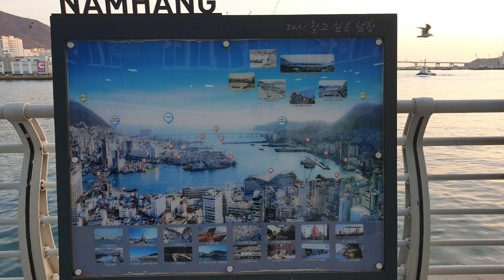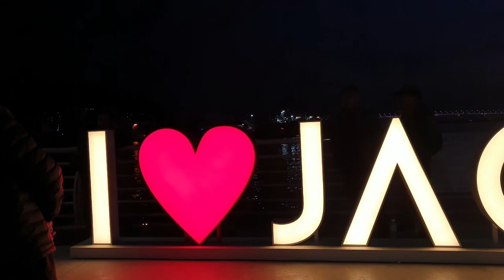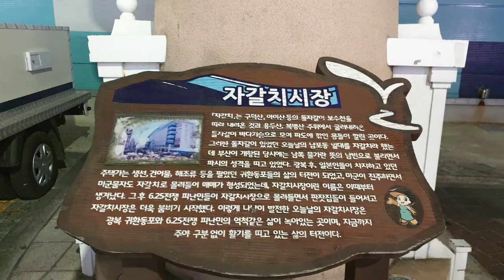자갈치시장#송도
부산바다